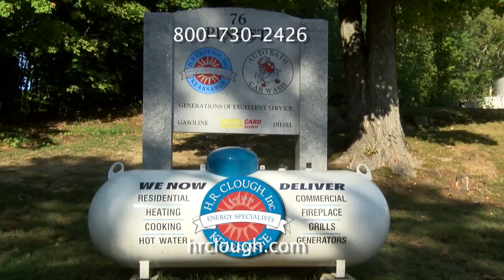YCN Sports Talk 5/9/18 Red Sox Drop Game 1 of Yankees Series